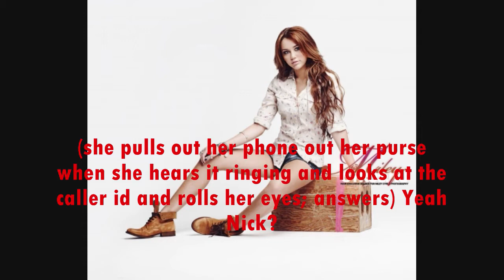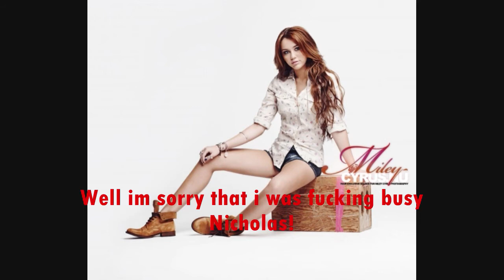"Fame Makes You Forget" [Oneshot] {Part 2}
*GASP*
i did not just end it there and leave you guys hanging...
comment and you shall get a sequel soon!

Songs:
Shelf- Jonas Brothers
Two More Lonely People- Miley Cyrus
Robot- Miley Cyrus